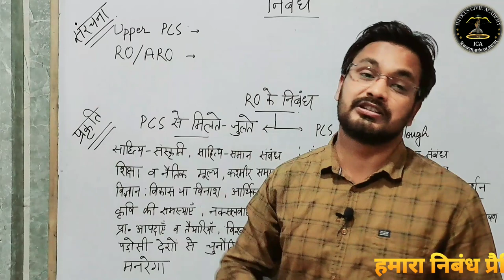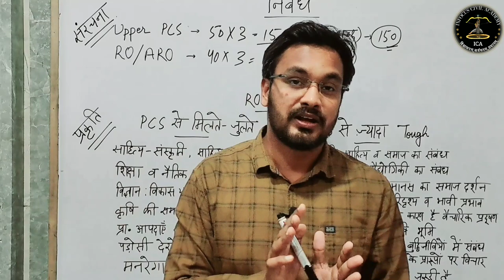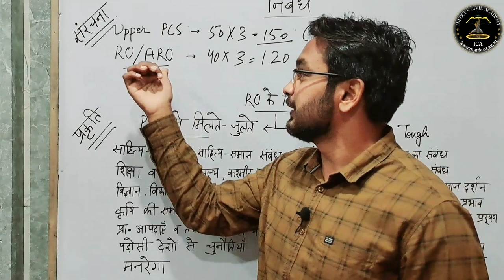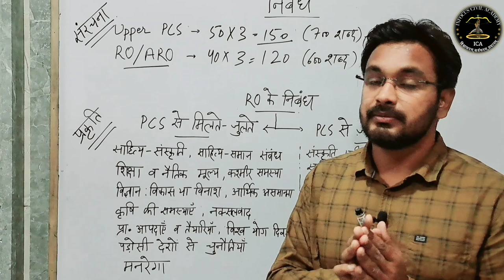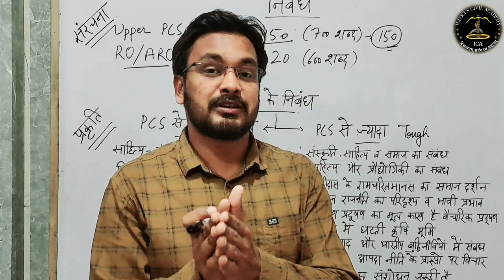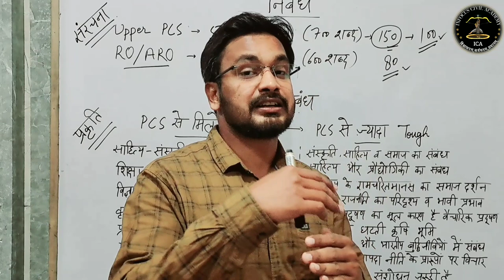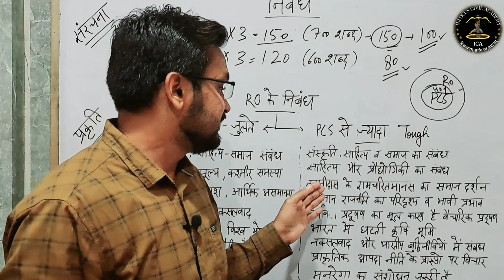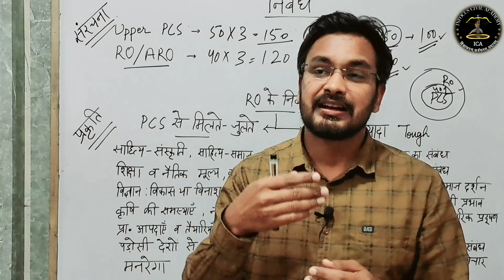समीक्षा अधिकारी परीक्षा||में पूछे जाने वाले|| निबंधों की प्रकृति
दोस्तों आज की इस वीडियो मैंने  ||RO/ARO, BEO, BPSC परीक्षाओं के लिए निबंध की सभी topics का एक बैच लेकर आ रहे है। इस बैच मे आप को निबंध कैसा प्रभावशाली  लिखा जाता हैं इसके बारे में बताया जायेगा आप को model essay प्रदान किया जायेगा। जिसको आप join करके अपने निबंध लेखन को और प्रभावशाली बना सकते हैं।यह वीडियो आपके परीक्षाओं के लिए उपयोगी एवं महत्वपूर्ण सिद्ध होगा इन कक्षाओं को देखकर अपनी तैयारी को और अधिक बेहतर बना सकते है।Thankyou so much

 निबंध, essay kaise likhe, essay me maximum score kaise karen, essay online class, essay online class for infocus civil academy, uppcs ro aro mains essay practics, ro aro essay strategy by mohit rai,
toppers essay writing copy,
ro aro essay paper 2021,
UPPSC RO/ARO MAINS EXAM ESSAY PAPER
uppsc_ upsc_ ro/aro_#mains_#essay_#paper_#2021_
Medium Topper Ravi copy | ONLY UPSC
uppcs ro mains writing, uppcs ro aro essay, essay maximum score, ro aro essay,
uppcs ro aro essay, ro aro class by mohit sir, UPPCS RO ARO ESSAY FOR INFOCUS CIVIL ACADEMY, ro aro essay by mohit rai, ro aro for infocus civil academy, infocus civil academy, inocus, civil, academy, hindi, hindi notes, ro aro hindi mains answer writing, answer writing, allahabad high Court, uttar pradesh subordinate service, bihar public service commission,uttar pradesh teacher eligibility test, sub divisional magistrate,prelims, stategy